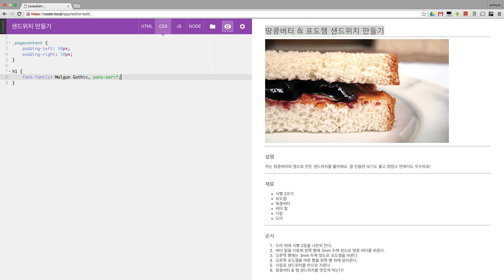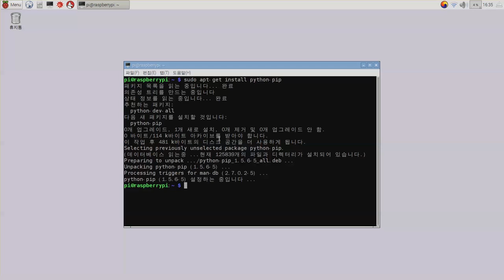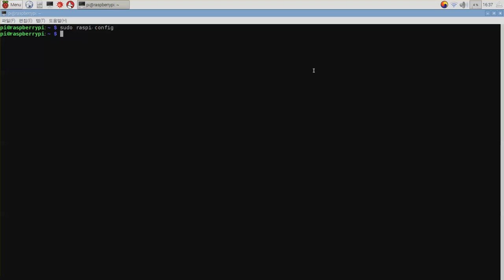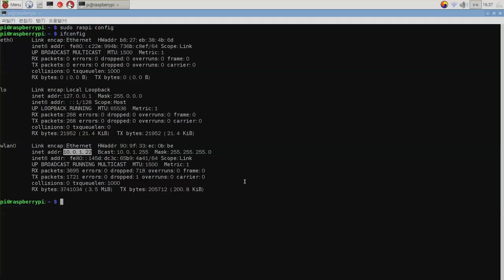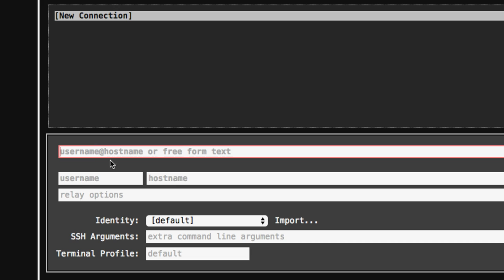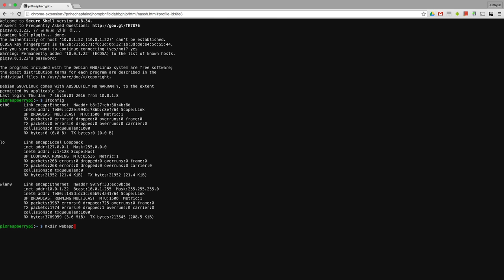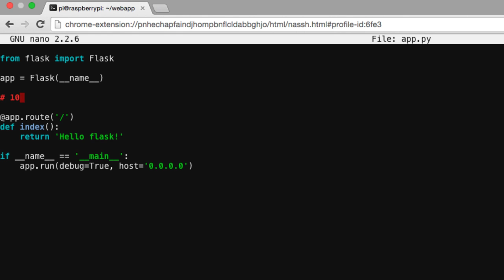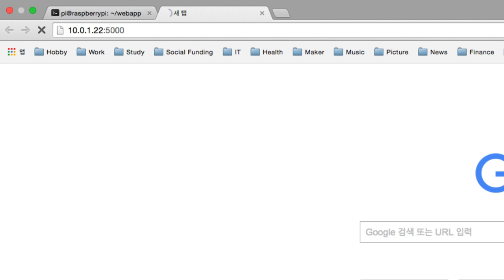라즈베리 파이 - 라즈베리 파이로 나만의 웹서버 만들기 1부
라즈베리 파이로 나만의 웹서버 만들기 1부